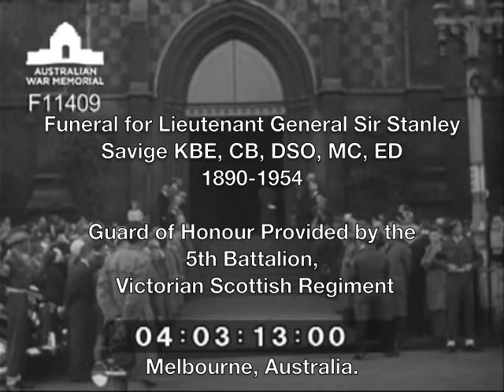Funeral of LTGEN Sir Stanley Savige - Guard of Honour by the 5th BN Victorian Scottish Regiment 1954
Sir Stanley George Savige (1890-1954), soldier, army officer and founder of Legacy, was born in June 1890 at Morwell, Victoria, serving in both the First and Second World Wars.

He firstly enlisted before being commissioned after the Gallipoli Campaign. On the Wester Front, he was twice recommended for the Military Cross for Bravery and numerous other gallantry awards and citations in other theatres and WWII. Savige was appointed a Knight Commander of the Order of the British Empire (Military Division) and Companion of the Order of the Bath.

After the war he played a key role in the establishment of Legacy Australia, the war widows and orphans benefit fund.

During the early years of the Second World War, Savige commanded the 17th Infantry Brigade in the North African campaign, the Battle of Greece and Syria-Lebanon campaign. He returned to Australia after the Battle of Greece, but later commanded the 3rd Division in the Salamaua-Lae campaign. He ultimately rose to the rank of Lieutenant General in the Australian Army, commanding the II Corps in the Bougainville campaign.

He was a 'personal inspiration' and always concerned for 'the welfare of the troops'. John Hetherington concluded: 'Savige did not pretend to be a military genius, but only a commander who knew his way round the battlefield because he had learned his soldiering the hard way'. He died on 15 May 1954.

Guard of Honour provided by the 5th Battalion, Victorian Scottish Regiment and its Pipes and Drums.

The footage shows St Paul's Cathedral Melbourne, south door. View of Flinders Street then procession moving up Wellington Parade. Escort enters Box Hill Cemetery followed by the band and mourners.

Original footage curtesy of the Australian War Memorial F11409.